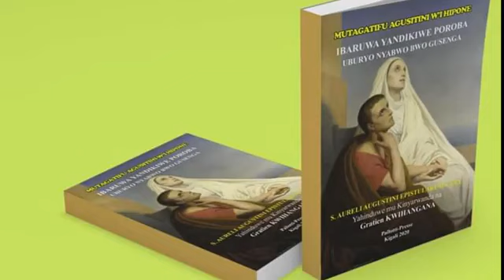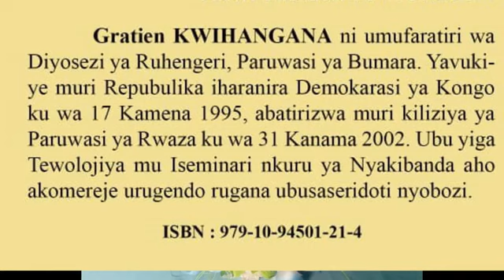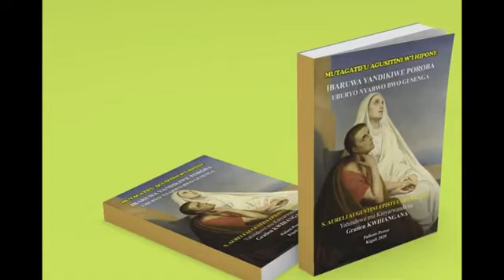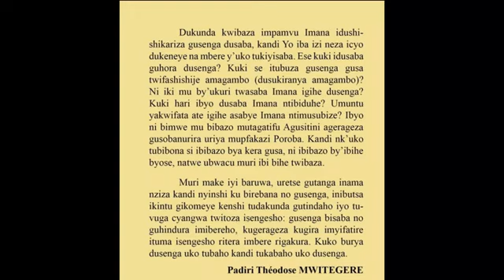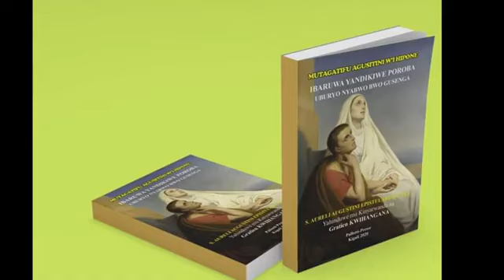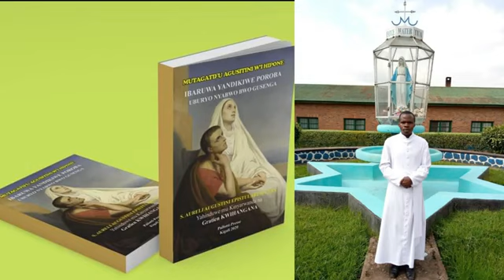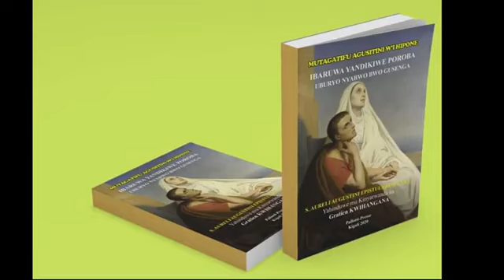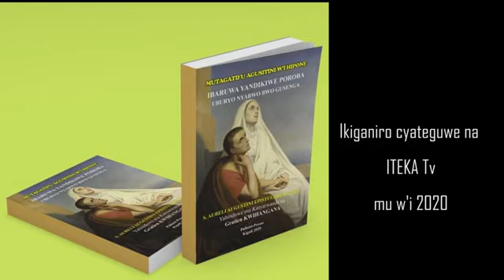*Fratri Gratien KWIHANGANA yashyize ku mugaragaro igitabo cye cya mbere/ Uburyo nyabwo bwo gusenga*